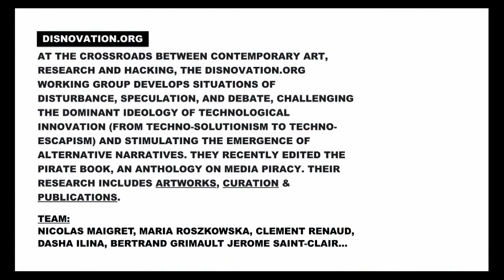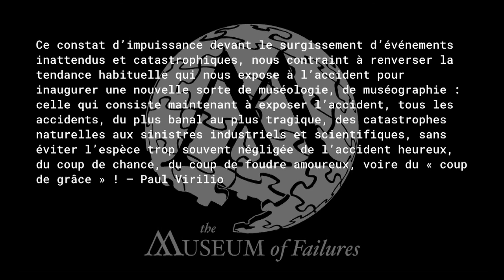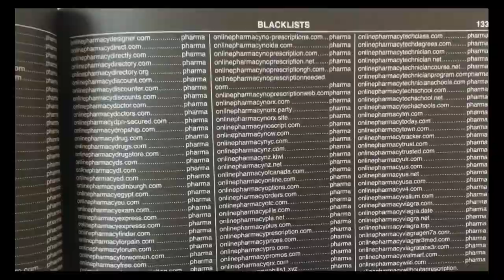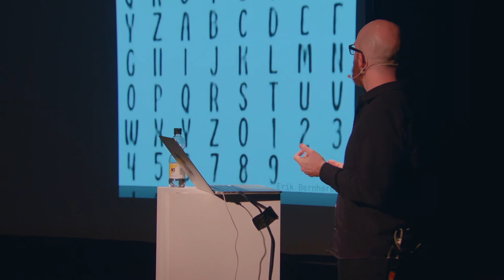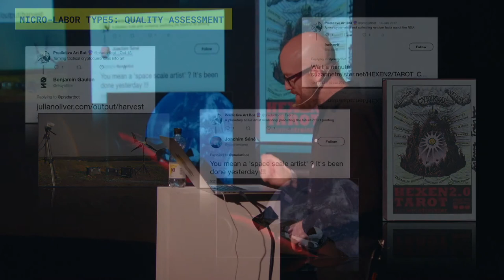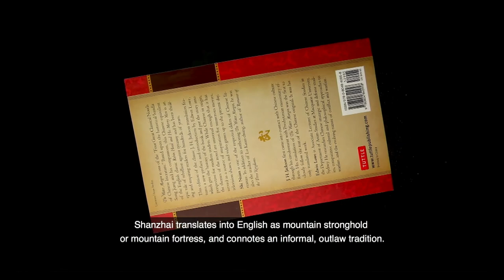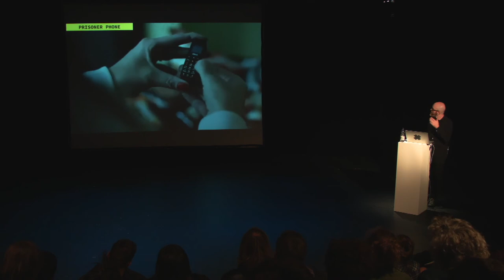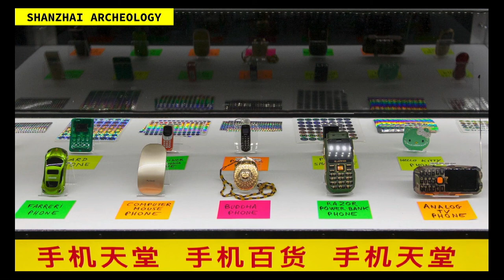Disnovation.org - KIKK Festival 2018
Disobedient Innovation

À travers le détournement de techniques de surveillance, de machine learning et l'analyse de big data, la série de trois bots internet de DISNOVATION.ORG révèle et réoriente des technologies influentes et opaques de notre environnement numérique contemporain. Initiée en 2012 avec The Pirate Cinema (qui expose les dynamiques de partage de média en pair-à-pair et leur matérialité), suivie de Predictive Art Bot (une subversion des effets normatifs des médias sociaux sur la créativité), et poursuivie avec Computational Propaganda (un 'test système' des  mécaniques d’influence politique en ligne), cette série explore les boites noires technologiques et la gouvernance algorithmique de nos désirs, décisions et opinions politiques. D'un point de vue non anthropocentrique, cette trilogie vise à révéler des imaginaires algorithmiques émergents, à exposer le fonctionnement interne de ces systèmes et à stimuler un débat critique.

Disnovation.org

Disnovation.org est un collectif artistique et groupe de travail basé à Paris. Au croisement entre art contemporain, recherche et hacking, ils développent des situations d’interférence, de débat et de spéculation visant à détourner l’idéologie dominante de l’'innovation technologique (du techno-solutionnisme à la techno-évasion) afin de stimuler l’émergence de récits alternatifs. Leurs recherches se matérialisent sous forme d’installations, de performances, de sites web et d’évènements. Ils ont récemment édité The Pirate Book, une anthologie sur le piratage de contenus culturels.

Discover now our amazing list of talks from all over the creative industry scene.